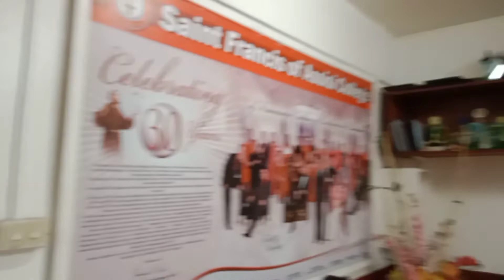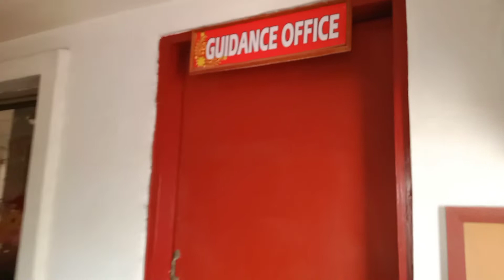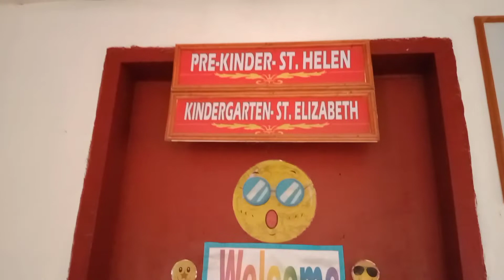Mag Tour Na Naman Tau Sa Saint Francis of Assisi College, Dasmarinas Campus